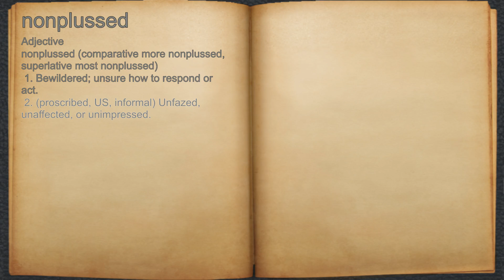What does nonplussed mean?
A spoken definition of nonplussed.

Intro Sound:
Typewriter - Tamskp